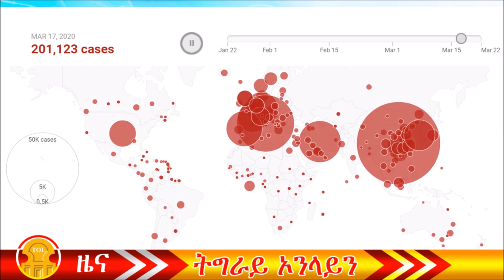Experts say number one defense for Corona virus is social distancing & staying at home, STAY HOME!